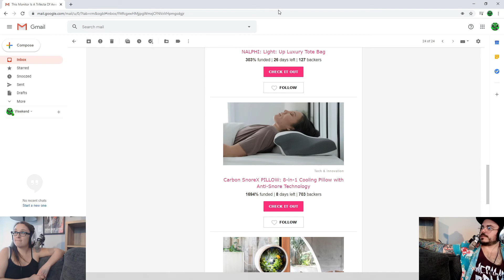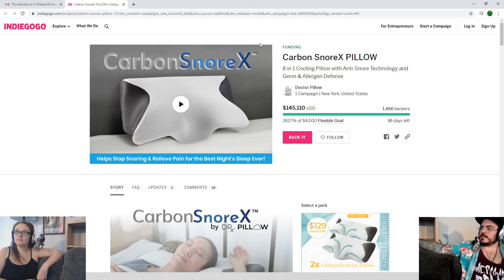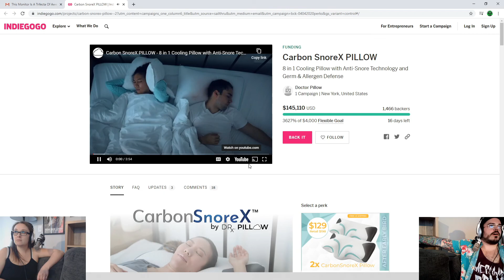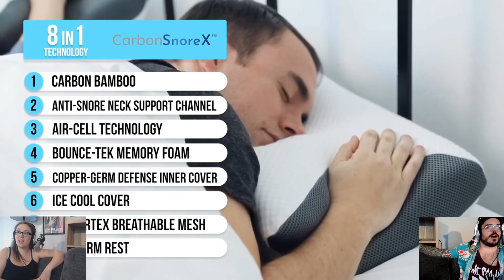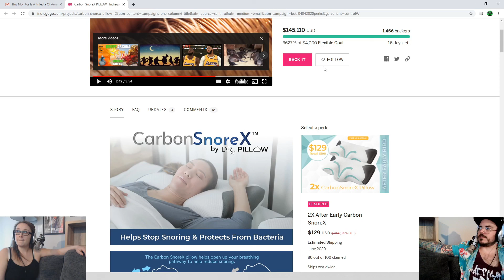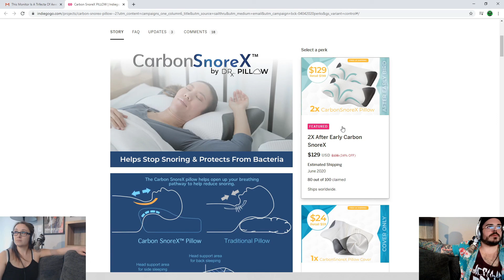Carbon SnoreX PILLOW | IndieGOGO Review | When Every Day's the Weekend Podcast | Ep. 6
WEEKEND WARRIOR STUDIOS Presents:

When Every Day's the Weekend Podcast
Episode 6

Ever lasting nonsense spilling out our mouths on a regular basis in the form of word vomit... In no way would you ever take our advice on anything... Please watch!! Have FUN!! & BELOW ME if you don't like it... probably a Cat video you could mindlessly glass at... Good luck with that. Bye Bye!!